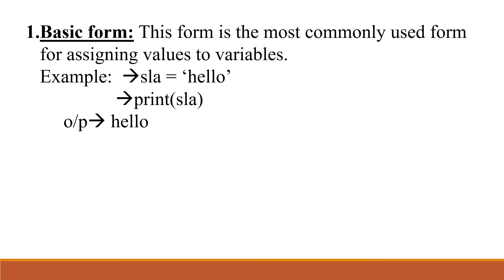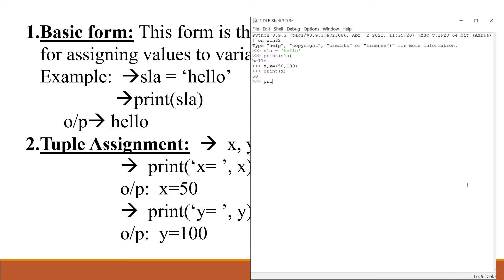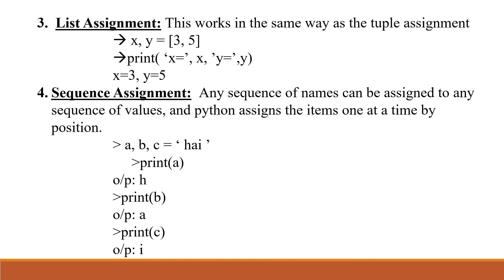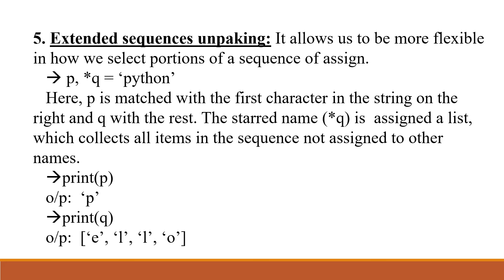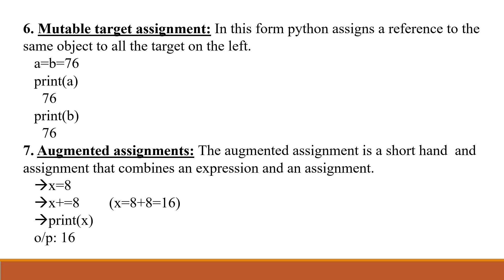Types of assignment statements in python | python for beginners | smooth learning adda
This video contains different types of assignments of values to variables.
1. Basic form assignment
2. Tuple type assignment
3. List  type assignment
4. Sequence type assignment
5. Extended sequences unpacking type
6. Mutable target assignment type
7. Augmented assignment type

Bitwise (AND, OR, XOR, Negation, Left shift and Right shift operators) Operators in python part 3